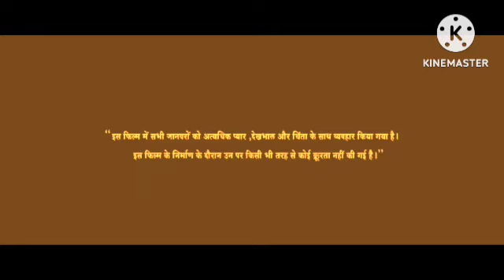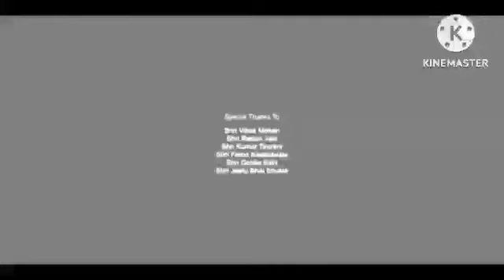MARD (मर्द) 1985 (4K ULTRA HD) Review Explained & Facts| Amitabh | Amrita Singh | Prem Chopra | Dara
This is not a Movie. I have discussed MARD (मर्द) 1985 facts, Satellite & OTT Details, Preproduction-Post Production & Filming Details, Budget & Worldwide Lifetime Box-Office Collection Details, deep story analysis & Explanation

MARD (मर्द) 1985 (4K ULTRA HD) Review Explained & Facts | Amitabh Bachchan | Amrita Singh | Prem Chopra | Dara Singh